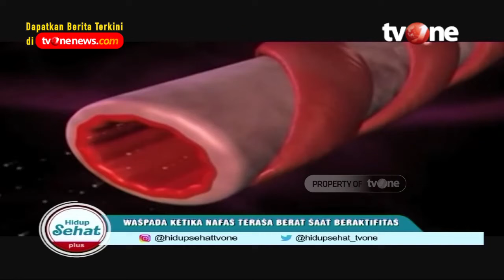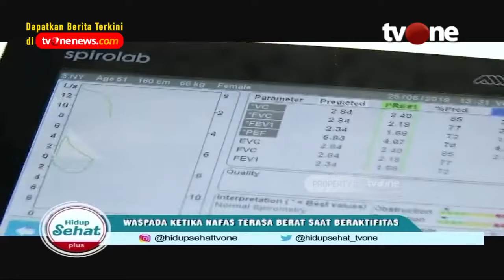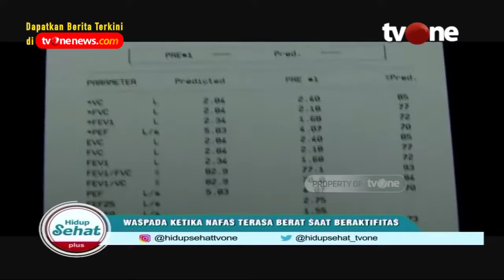Napas Terasa Berat dan Pendek? Waspadai Sederet Penyakit Ini | Hidup Sehat tvOne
Hidup Sehat tvOne - Napas Terasa Berat dan Pendek? Waspadai Sederet Penyakit Ini

(RA01)

Thankyou ☺❤
Hidup Sehat